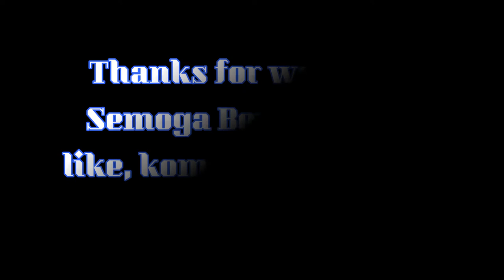cara membuat akar bonsai aquascape Cara membuat akar untuk aquascape agar terliha alami dan indah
Cara bikin akar buat aquascape pada (Desain jungle) aquascape/paludarium menjadi lebih indah, dan juga tidak mengeluarkan biaya. Cara bikin akar buat aquascape sederhana, simple dan memuaskan hasil. Disini kami menyediakan Cara bikin akar buat aquascape tahap demi tahap. Semoga bermanfaat dan menambah wawasan.